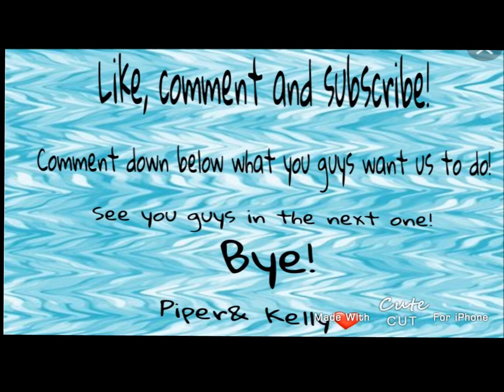BEAN BOOZLED CHALLENGE!!!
We hope you guys enjoyed this video! we loved making it!

Kellys Instagram: kelly_skidmore

Pipers Instagram: undyneslimes

Pipers Musical.ly: positivityonlyyy

Kellys Musical.ly: kelly.skidmore